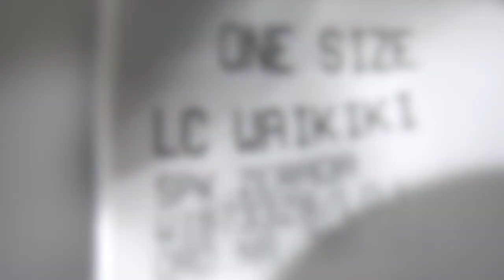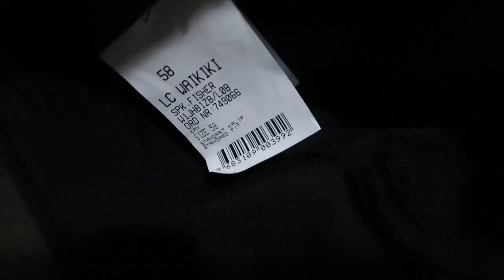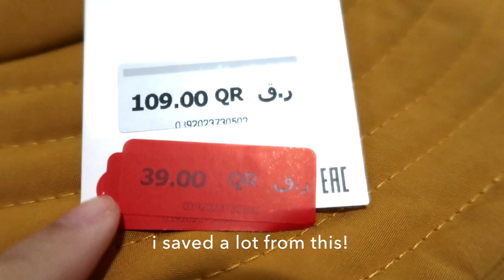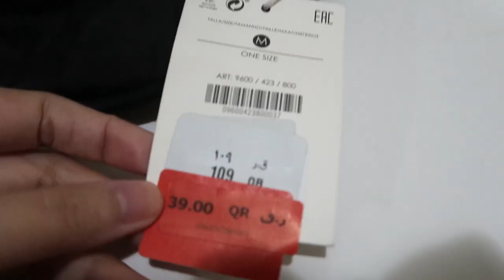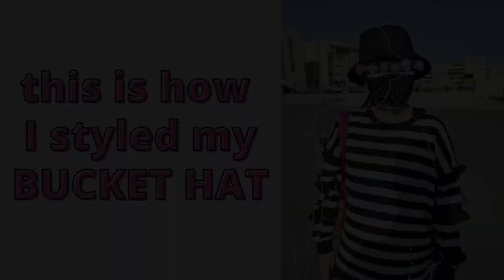BUCKET HAT Shopping Haul * ZARA Herschel Bershka & more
iamSIGH went fashion shopping for BucketHats from various fashion brands at the malls in Qatar, my latest purchase was from Bershka new collection February 2022, others are from LC Waikiki, ZaraWoman spring summer collection SALE, Herschel Supply Company. Do you like to wear Bucket Hats like BTS Jungkook and Jimin like to wear? This is jikook fashion staple.

 Where I Shopped:
LC Waikiki stores at Mall of Qatar & Doha Festival City
ZARA at Mirqab Mall in Doha Qatar
Bershka at Mirqab Mall
Herschel Supply Company at DFC Qatar

Song: Early by DJ Quads